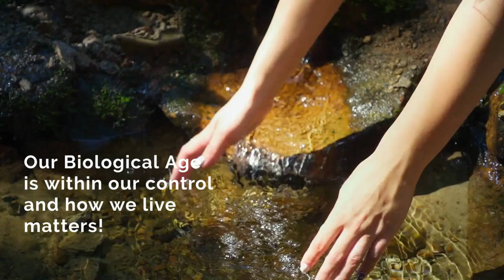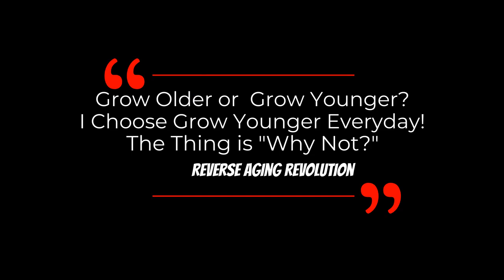DAVID SINCLAIR "New Ways To Measure Biological Age" | Dr David Sinclair Interview Clips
As humans, we have two different ages—chronological and biological. Chronological age is the number of years a person has been alive, while biological age is a measurement of age based on various biomarkers — a number that can change due to lifestyle and other health factors.
Determining biological age is really a better measure of aging and how healthy a person is. Knowing the biological age is an effective way of determining the cumulative rate of aging.

According to Dr. Sinclair How we age is 20% genetics and 80% of how we live.  Our Biological Age is within our control and how we live matters.